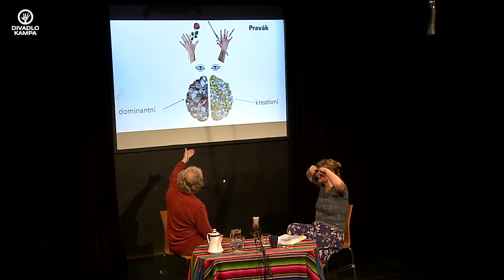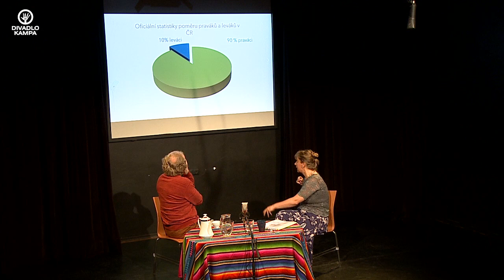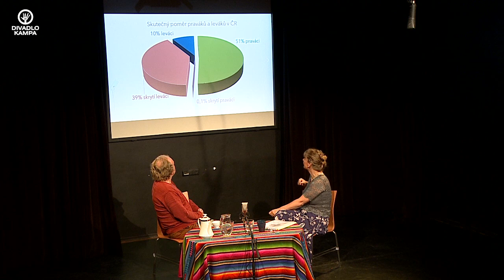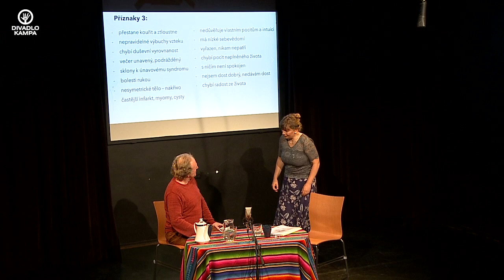Duše K - tentokrát o lateralitě (leváctví a praváctví) s Lucií Vřešťálovou 13.10.2020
/// Zasílání dotazů platilo pouze pro přímý přenos, pro další dotazy se obracejte na /// Napadlo vás někdy, jak zásadní záležitostí je pro každého jedince správná lateralita? Levorukost, pravorukost, zkřížená lateralita, ambidextrie - s těmito termíny jsme se ve svém životě potkali již mnohokrát. Ale víme, co všechno správná a nesprávná lateralita ovlivňuje? Jaký má vliv má na naše fyzické a duševní zdraví, partnerské vztahy a kvalitu našeho života?
Pokud se na pravo- a levorukost podíváme z pohledu našeho polarizovaného světa, dostává lateralita úplně jiný rozměr. Náš svět je polarizovaný v mnoha aspektech, vlastně ve všech. Mezi polarity patří jing/jang, muž/žena, den/noc, bílá/černá, ano/ne, plus/mínus, výdech/nádech, levá/pravá atd. Ano levo- a pravorukost mezi polarity patří také. Tak proč je ostatních polarit přibližně „půl na půl“ jen u laterality to je tak odlišné? Kolik je skutečně praváků a leváků? Proč je tolik negativních tvrzení o leváctví a jaké mýty se o lateralitě šíří?

O tom všem bude s Jaroslavem Duškem hovořit Lucie Vřešťálová. Více informací najdete na